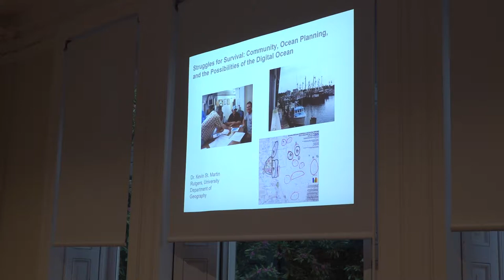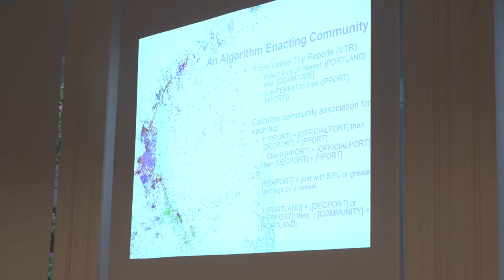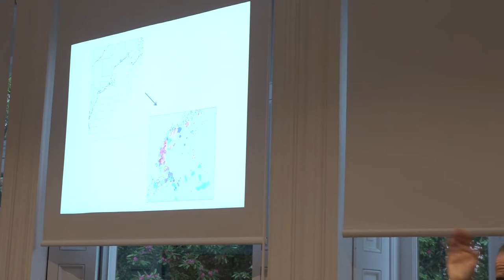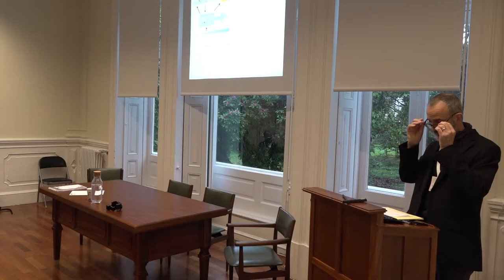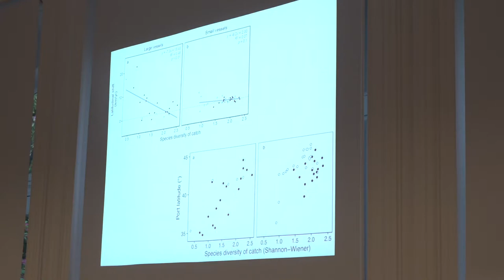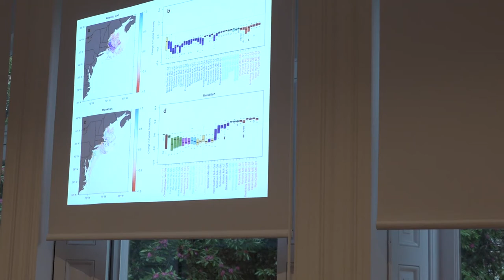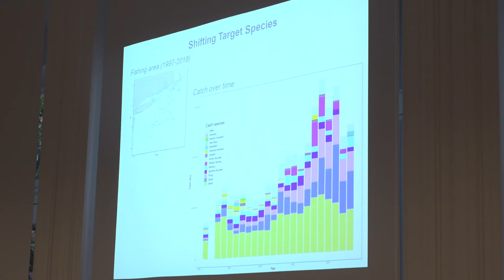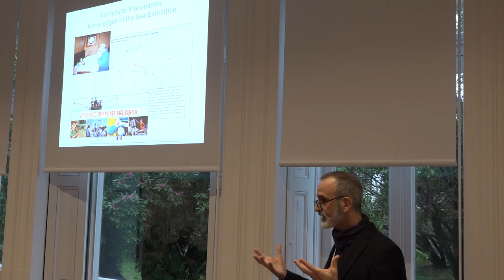Kevin St. Martin: • Struggles for Survival: Community, Ocean Planning...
X Encontro CITCEM 2022
Kevin St. Martin «Struggles for Survival: Community, Ocean Planning, and the Possibilities of the Digital Ocean»